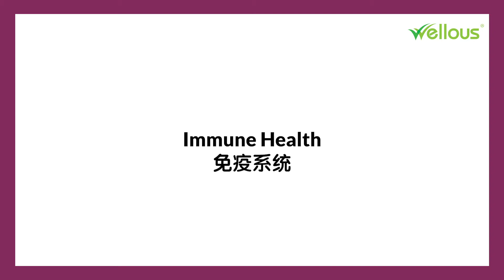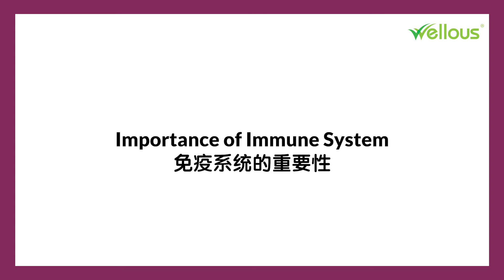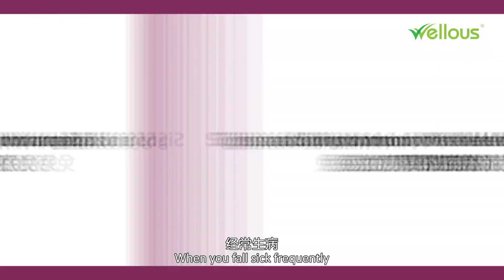[Wellous] Dr Jezamine - What is Immune System ?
Everyone knows about Immune System, but do you understand how it really works in your body?

Immune System is like a “Firewall” for human body, when it's weakened, it will not be as strong to fight against pathogens such as Virus, Bacteria, Fungi and Parasites that enters into our body.

Great responsibility lies in your very hands in order to Stay Health, Stay Safe and to Maintain a strong immune system.

Let's welcome our ✨Wellous Scientific & Research Advisor, Dr Jezamine Lim✨ to share more about immune system and how to replenish / boost our body immunity.